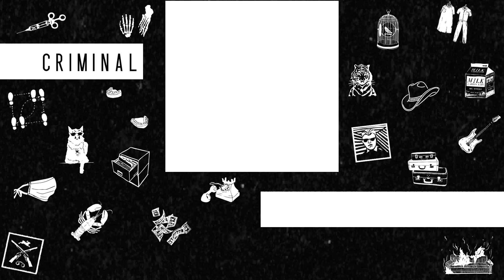Eight Years | Criminal Podcast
2008 was an exciting time to be a Harry Potter fan. The final book, Harry Potter and the Deathly Hallows, had been released. Movies were on the way. And author Melissa Anelli was at the center of it all, running a popular fan site called The Leaky Cauldron and working on a book, Harry, a History. Just as things couldn’t get better, Melissa received her first death threat. This threat would be the first in what would later become nearly a decade of harassment done from halfway across the world. The culprit? An aggrieved Harry Potter fan named Jessica Parker.